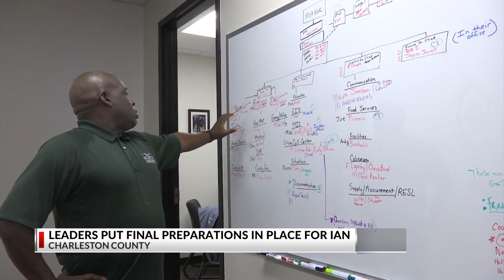First responders & law enforcement preparing for Hurricane Ian